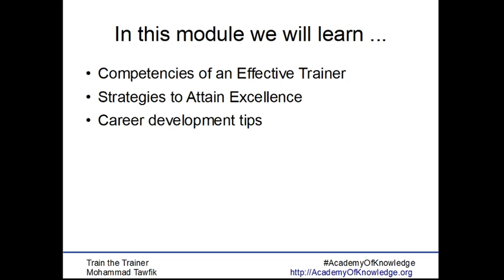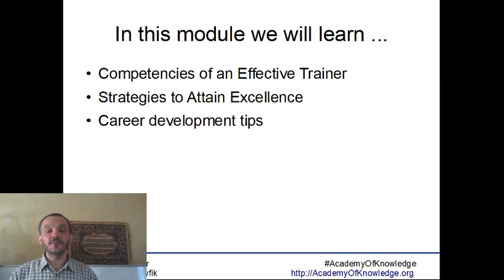TOT-Instructor Development: 01 Introduction تنمية نفسك كمدرب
تنمية المدرب
خصائص المدرب الناجح
وسائل الوصول للتميز
نصائح لتطوير قدراتك كمدرب محترف